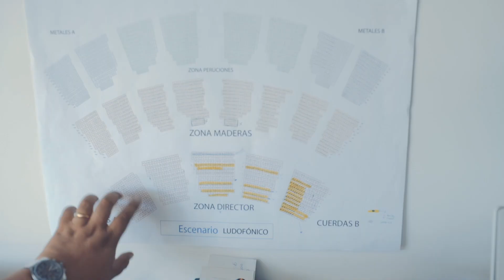LUCHO QUEQUEZANA | LA HISTORIA DE UN TRABAJO CON PASIÓN (ENTREVISTA)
Lucho Quequezana nos cuenta la historia de su trabajo de inicio a fin en esta entrevista. Cómo organiza los conciertos, en qué consiste la experiencia de su último proyecto interactivo y cómo hace para sentirse gratificado. Además, da una enseñanza de hasta dónde puedes llegar si haces las cosas con pasión.

Cusqueña, lo bueno hecho mejor.